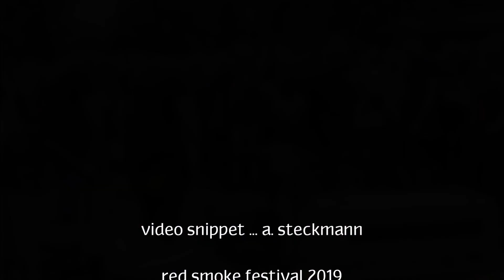RED SCALP on the tent stage .... RED SMOKE 2019